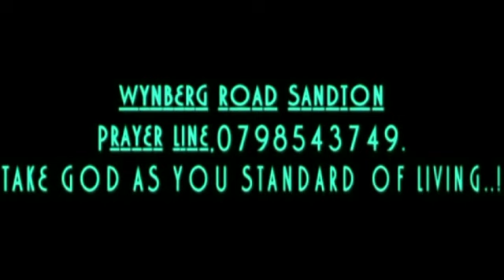RUSSIA 🇷🇺 (CANCER OF AFRICA).BY PROPHET D.SOLOMONS THE "TISHBITE".